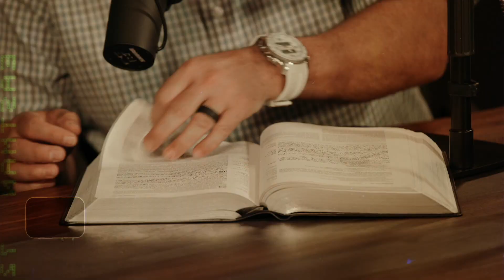The Cost of Following Him - Episode #292